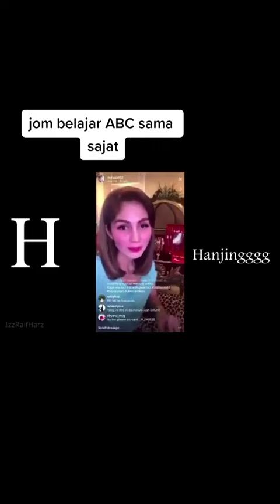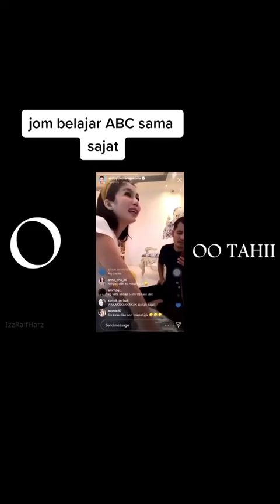bijleebijlee hardysandhu trending trendingshorts shorts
Discount 50%!! Discount 50%!! Discount 50%!!
Beli Semuanya di Lazada, Penghantaran Gratis/Percuma ;
Klik sini untuk dapatkan Diskaun 50% percuma!

DON'T HAVE A GOOD DAY, HAVE A GREAT DAY !!! Howdy You Alls..Please support @TeamSeas  @MrBeast  @Mark Rober in their quest for clean up our lovely Ocean and also support their Merchandise☄☄☄Love from Malaysia 💖🇲🇾🌊